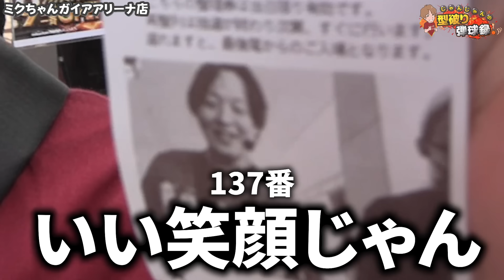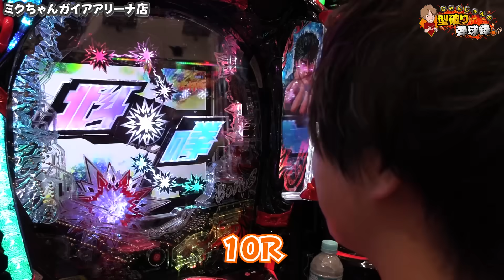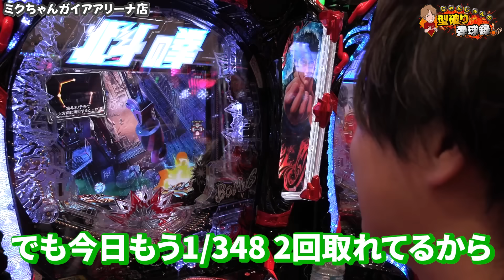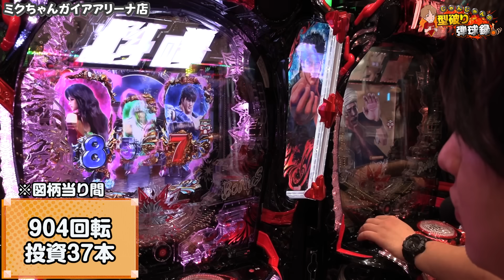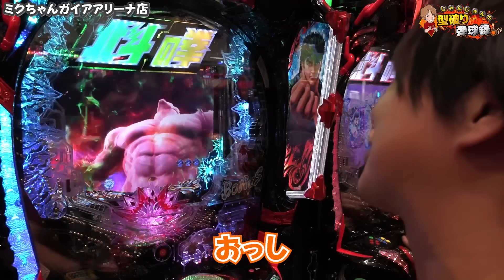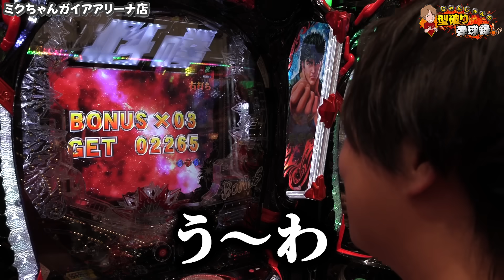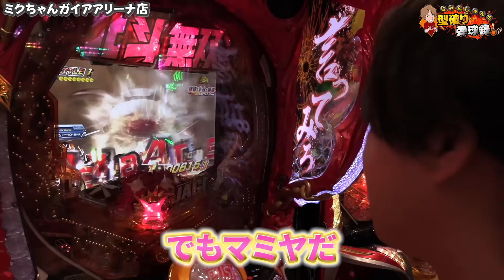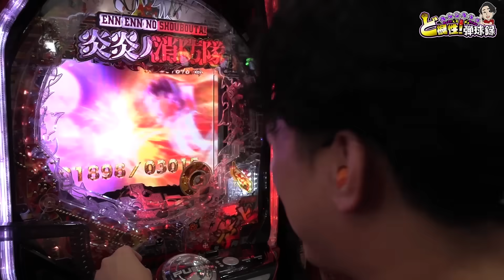【e北斗の拳10】ここのタイミングでレバー引ける覚悟ありますか？【じゃんじゃんの型破り弾球録第539話】[パチンコ]じゃんじゃん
じゃんじゃんのX(旧Twitter)です！

れんじろうX(旧Twitter)です!

大仏のX(旧Twitter)です！

2024年もミッションが始まりました!!
「毎月4つの中から一つ以上達成せよ」となります!!!

↓↓ルール詳細↓↓
壱-抽選番号一桁…(未/済)
弍-一撃万枚or5万発…(未/済)
参-月のプラス分のみで2万枚or10万発…(未/済)
肆-機種の固定ミッションの達成…(未/済)

今回打った機種のミッションはこちら！
・ミッション内容
神拳勝舞からHBM突入(1%)
10月の現在のプラス分・・・19329玉

４つのミッションのうち月に1つでも達成することができたら罰ゲーム回避
年間罰ゲーム回避回数に応じたご褒美を用意

どうもつーちゃんです
ハッピーハロウィン
コメントや質問などX(旧Twitter)にてどしどしご意見ください(*ﾉωﾉ)

是非、いそまる・よしき・じゃんじゃん・れんじろうを呼んでください！

【リゼロ2 北斗 暴凶星】100万人祈願!!最長W実践に挑戦!?結果はいかに・・・？